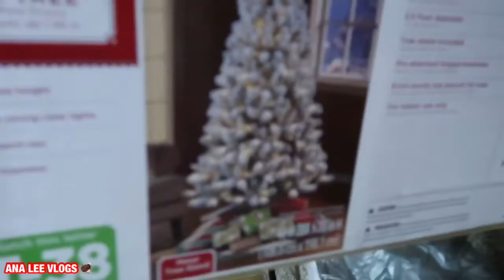Día de acción de gracias 🙏🏻